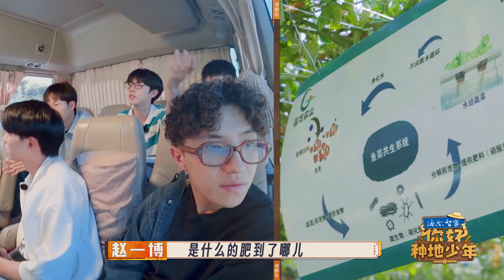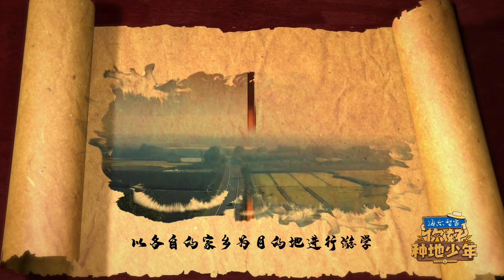十个勤天走哪吃哪 真的是民以食为天 | 你好种地少年 EP3未播 | ZHONG DI SHAO NIAN | iQIYI综艺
🌾《你好种地少年》全集于iQIYI综艺全球上线！登录iQIYI国际版或下载iQIYI国际版APP|还有更多独家资源等着你：

种地团继《种地吧》之后首次合体，兄弟十人将前往各自的家乡进行一次自驾游学之旅。出游之时，恰逢秋收时节，他们将一路游一路学,一路劳作，一路收获，在旅途中结识新农人、体验新生活、感受新乡村，以十个勤天的视角全面认识中国农业的现状。